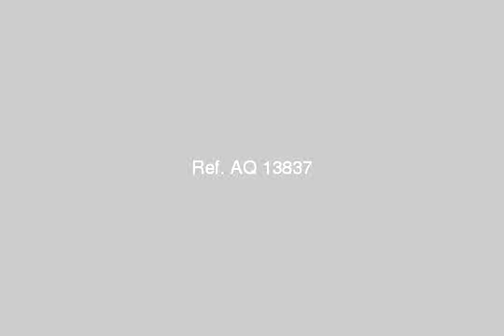apartment for sale in sidi gaber alexandria - mlseg.com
- شارع الصوفانى بين الترام والبحر بسيدى جابر الاسكندرية مصر - Egypt Real Estate |    Alexandria |    Sidi Gaber |     Apartment For Sale